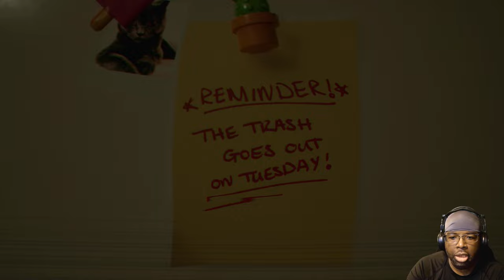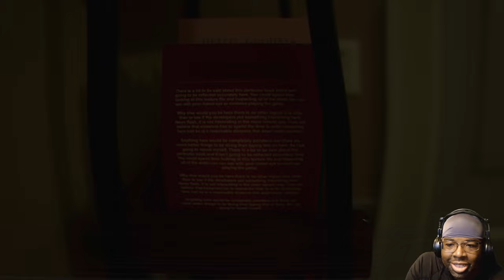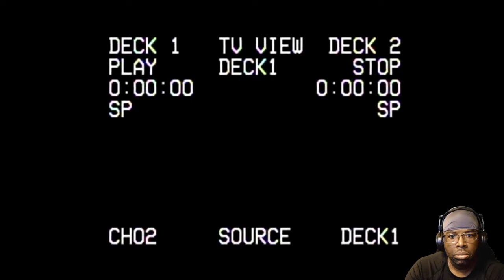Hazing Night Shift Gameplay Demo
Psychological horror "Hazing - Night Shift" tells the short and very creepy story of a police officer named Stanley. It was his first night on duty.

"This is an authentic crime scene tape."

A young police officer arrives at a country house after a disturbing call... This VHS tape captures the horrors that happened to him.